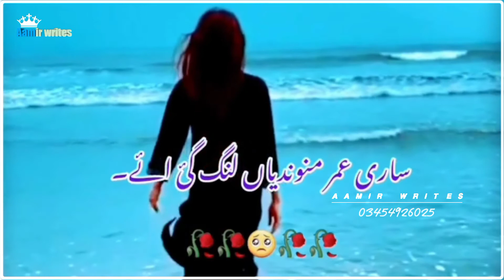Asi Phuly Nahi Asi Dulhy Nahi Sari Umar Manondiyan Lang Gai Ay